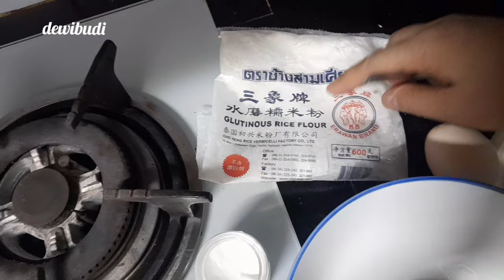Jangan Pakai Trigu Dan Tepung Beras Agar Bakwan Jagung Kriuk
Bakwan Atau Perkedel Jagung

Bahan:
1 buah jagung manis
2 siung bawang putih
2 batang daun bawang
2 batang sledri
1 butir telur
7 sdm tepung trigu
merica bubuk 1/4 sdt
ketumbar 1 /2 sdt
penyedap secukup nya
garam
sejumput soda kue
air secukup nya

untuk  cara membuat nya silahkan tonton video sampai habis❤